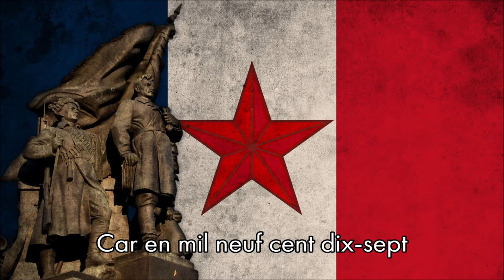“Les Partisans” — Partisans’ Song in French